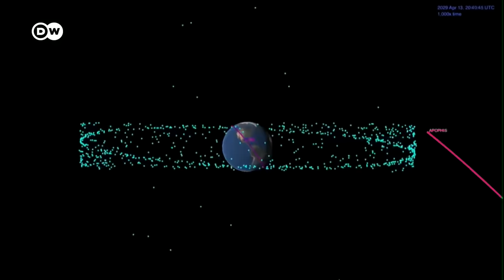जब डायनासोर खत्म हुए तो इस धरती पर कौन बचा था? [Which animals survived the dinosaur era?]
इस धरती पर 6.6 करोड़ साल पहले एक एस्ट्राइड गिरा और सब तबाह हो गया. डायनासोर्स समेत धरती की तीन चौथाई प्रजातियां खत्म हो गईं. लेकिन कुछ जीव जंतु बच गए और उनके वंशज आज भी मौजूद हैं. सवाल यह भी है कि क्या भविष्य में फिर ऐसा हो सकता है?
Did some animal species survive the dinosaur era?